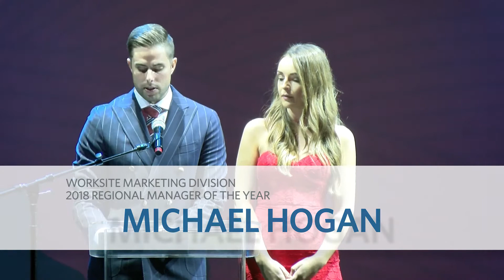WMD 2018 Regional Manager of the Year - Michael H. | PMA USA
Worksite Marketing Division
2018 Regional Manager of the Year- Michael H.